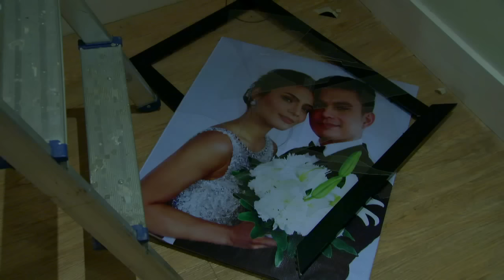Someone To Watch Over Me: Full Episode 4 (with English subtitles)